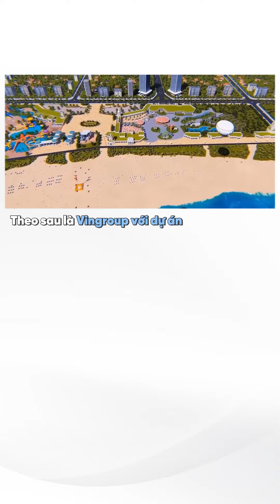NGHỆ AN GIẢI MÃ NGUYÊN NHÂN ĐƯỢC HÀNG LOẠT CÁC CÁC ANH LỚN ĐỔ BỘ ĐẦU TƯ | Trung Thực Land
Nghệ An nhiều tiềm năng để phát triển.
Trung Thực Land - Chuyên BĐS Vùng Ven Khu Công Nghiệp